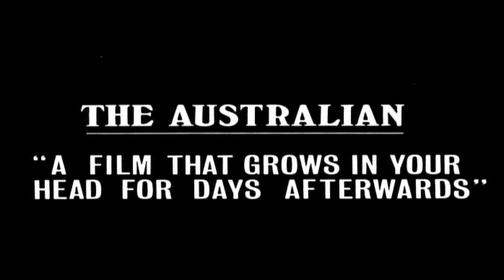The Cars That Ate Paris (1974) - HD Trailer 1080p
The Cars That Ate Paris is a 1974 Australian horror comedy film, produced by twin brothers Hal and Jim McElroy and directed by Peter Weir. It was his first feature film, and was also based on an original story he had written. Shot mostly in the rural town of Sofala, New South Wales, the film is set in the fictional town of Paris in which most of the inhabitants appear to be directly, or indirectly, involved in profiting from the results of car accidents.